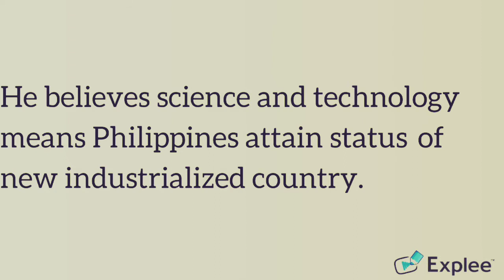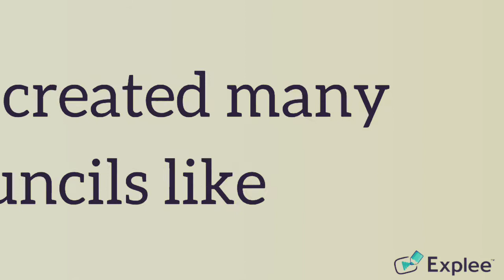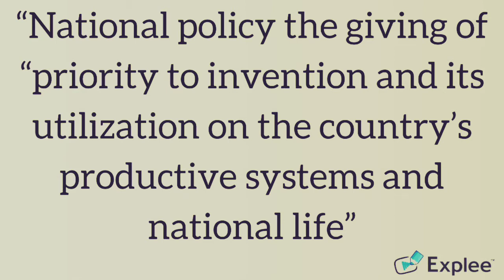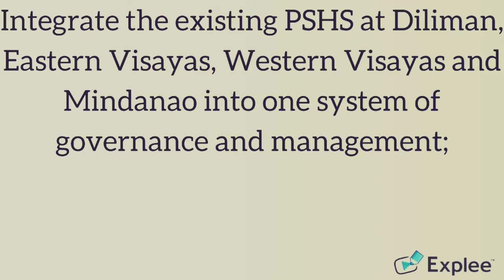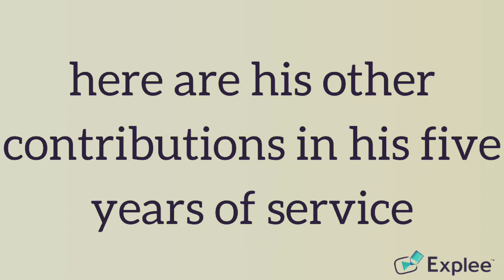Contributions of Fidel V. Ramos in the field of Science and Technology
These are the contributions of Fidel V. Ramos in the field of Science and Technology in his time of serving the Philippines as former President